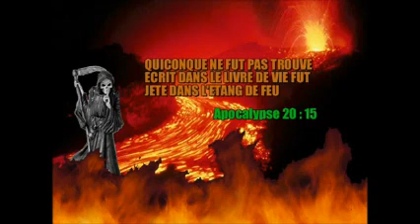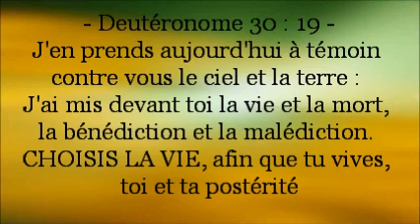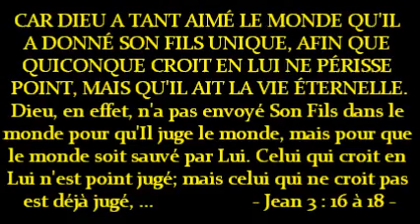Le Ciel ou L'Enfer : CHOISIS vite !!!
Hébreux 9 : 27  ---  Et comme IL EST RÉSERVÉ AUX HOMMES DE MOURIR UNE SEULE FOIS, APRÈS QUOI VIENT LE JUGEMENT,

2 Pierre 3 : 9  ---  Le Seigneur ne tarde pas dans l'accomplissement de la promesse, comme quelques-uns le croient; mais Il use de patience envers vous, ne voulant pas qu'aucun périsse, mais voulant QUE TOUS ARRIVENT À LA REPENTANCE.

1 Timothée 2 : 3 à 6 - Cela est bon et agréable devant Dieu notre Sauveur, QUI VEUT QUE TOUS LES HOMMES SOIENT SAUVÉS ET PARVIENNENT A LA CONNAISSANCE DE LA VÉRITÉ.
Car IL Y A UN SEUL DIEU, et aussi UN SEUL MÉDIATEUR ENTRE DIEU ET LES HOMMES, JÉSUS CHRIST HOMME, qui s'est donné lui-même en rançon pour tous...

Jean 8 verset 32 :
vous connaîtrez la vérité, et la vérité vous affranchira.